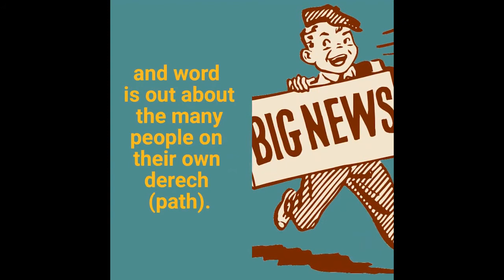Ari Herschkowitz tells us his story on The SHTICK S53-05 Seg.3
Ari Herschkowitz tells us his story of breaking away from a strictly traditional ultra-orthodox Jewish sect in New York to the transition of finding support from groups such as Footsteps and Pathways. Whilst in Australia to speak at Limmud Oz Melbourne and Sydney Ari found time to meet with Henry Greener in the Shtick Studio,  after which he spoke at a packed out Pathways event at the home of Marianne and Howard Cooklin, with Hannah Aroni interviewing Ari. Leah Boulton and Mark Cherny also spoke, on behalf of Pathways.